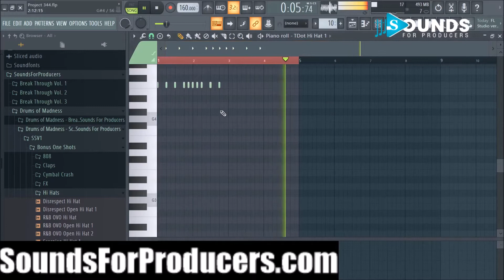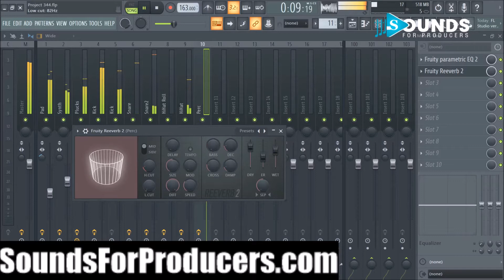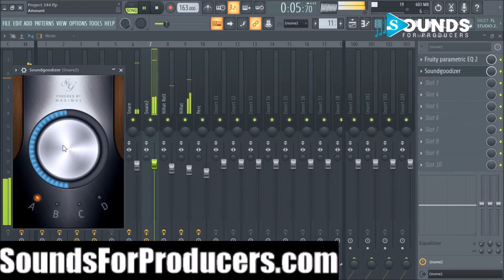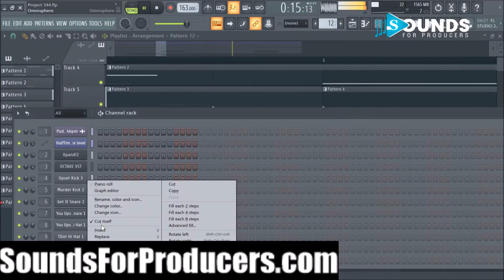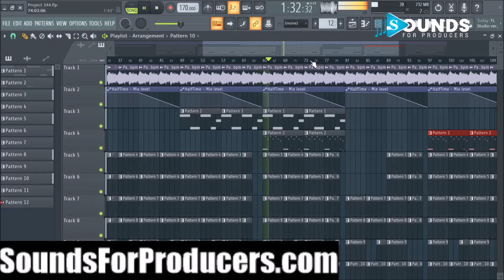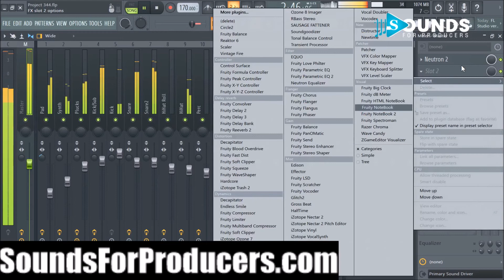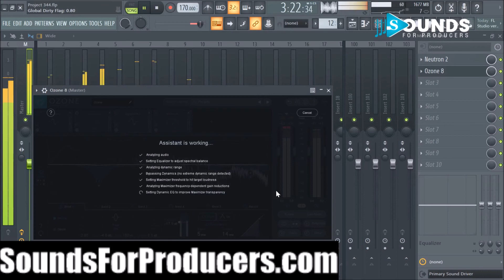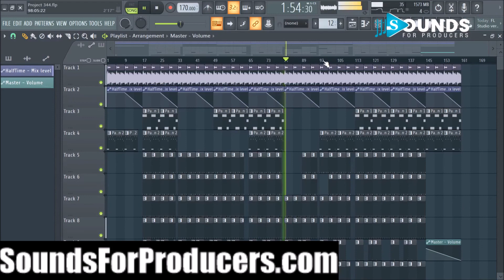Making This Beat With Our Kits Sounds for Producers Pt 2, Beatmaking Video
🎶Preview these sound for the Scorpion's Sting Vol. 1 Loop Pack

Making a Beat in fl Studio 20 Step by Step, Music Production Tutorial fl studio, Sounds For Producer.